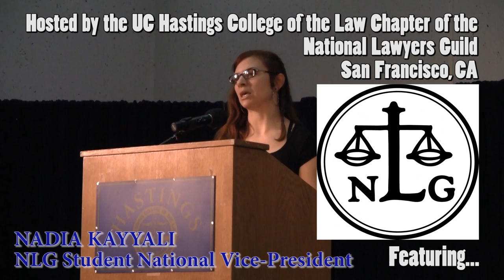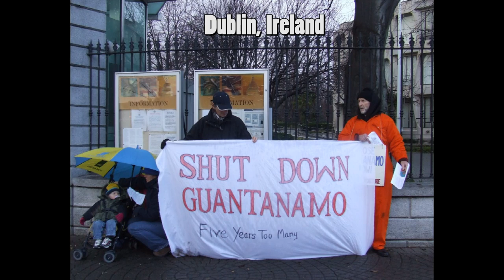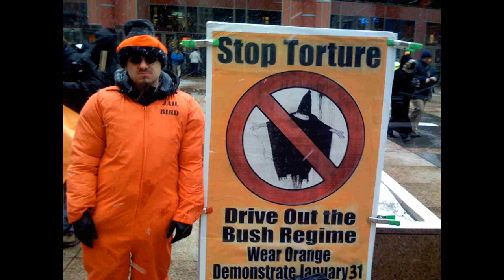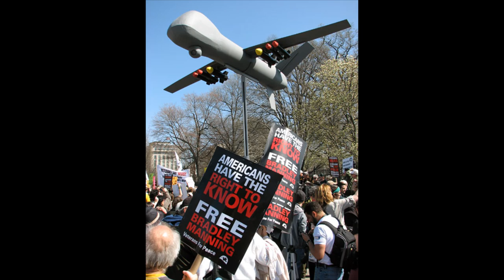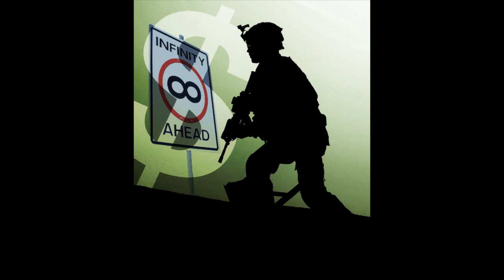Guantanamo Prison's True Secret --Jason Leopold w/ Andy Worthington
In San Francisco, on January 13, 2011, marking the ten-year anniversary of Guantanamo Prison, the UC Hastings College of the Law chapter of the National Lawyers Guild hosted a public event with journalists Jason Leopold and Andy Worthington, who have both been writing about human rights violations at Guantanamo Prison for many years. While contributing his own knowledge and insight, Jason Leopold, from Truthout.org queried Andy Worthington, author of The Guantanamo Files: The Stories of the 774 Detainees in America's Illegal Prison, about a range of issues related to Guantanamo Prison and building public pressure to have it finally shut down.